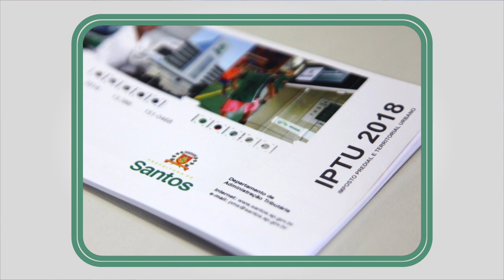Confira os destaques desta terça (19) no Santos Portal